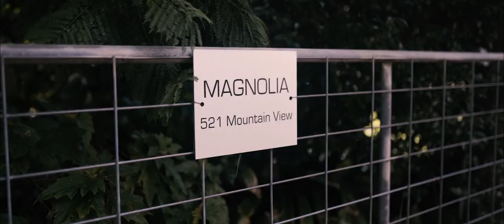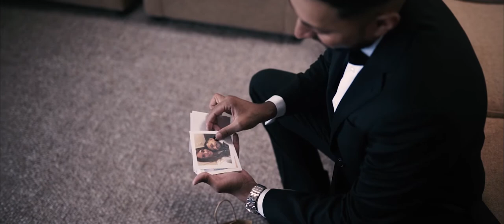Emma & Adam l Tiffany's Maleny Wedding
Beautiful Capture from Blue Vale Films